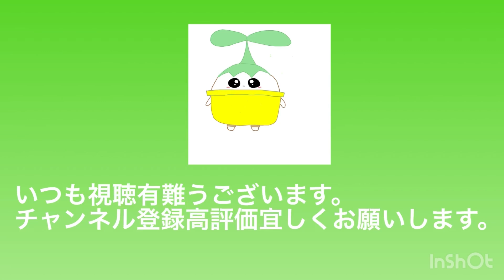【中級者向け針金かけ】色んな太さの針金をかける！！ゆっくり学べる。・ごぶし盆栽・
【中級者向け針金かけ】色んな太さの針金をかける！！ゆっくり学べる。・ごぶし盆栽・やじま園 @盆栽タネ

🇯🇵bonsai.国内盆栽
盆栽園の楽しめる盆栽作り方

やじま園7年間盆栽修業と働く【種や挿木から盆栽制作得意】展示会の草物作品提供&盆栽教室&展示会ヘルプ&盆栽アドバイザー

ミュージシャン: REDproductions